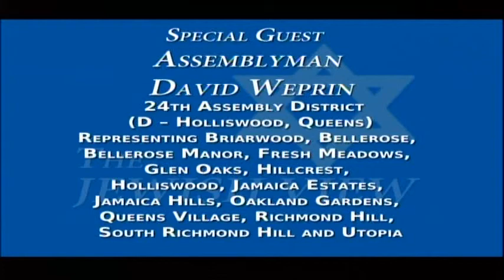The Jewish View-Assemblyman David Weprin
David, whose father was an Assembly Speaker, explains why he supported Carl Heastie for the top post in the lower house and his past relationship with the speaker. He discusses the prospects of the Education Investment Tax Credit passing this session, his committee assignments and whether his outside income as an investment banker does not appear to be a conflict of interest with his elected position. David represents the Briarwood, Bellerose Manor, Fresh Meadows, Glen Oaks, Hillcrest, Holliswood, Jamaica Estates, Jamaica Hills, Oakland Gardens, Queens Village, Richmond Hill, South Richmond Hill and Utopia sections of Queens.